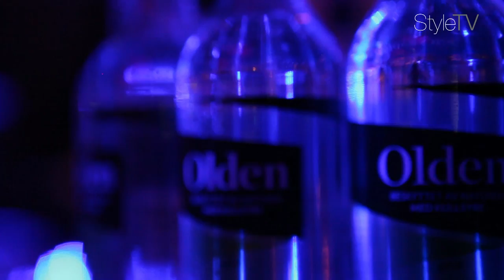Costume Awards 2012 med StyleTV.no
Bli med å få en oppsumering fra den store kvelden da Costume Awards 2012 gikk av stabelen. De best kledde ble Chiraq Patel og Jenny Skavlan.. Årets blogg gikk til Camilla Pihl.